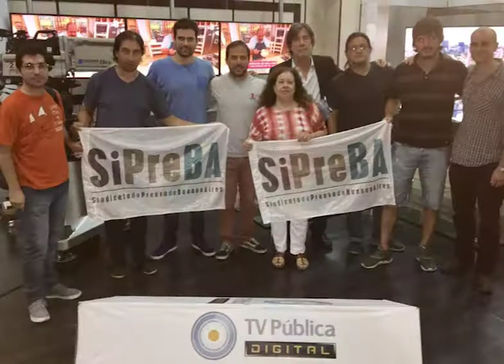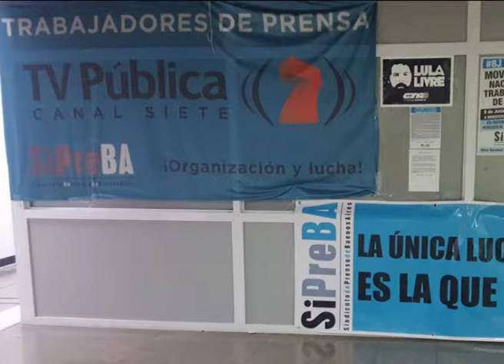TV PÚBLICA COMPLICADA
Los trabajadores de la TV Pública denunciaron en un comunicado la preocupación por retiros voluntarios, salarios congelados y áreas del canal sin capacidad operativa.